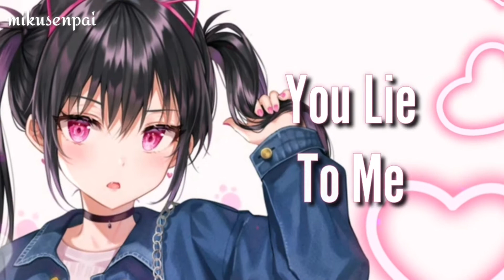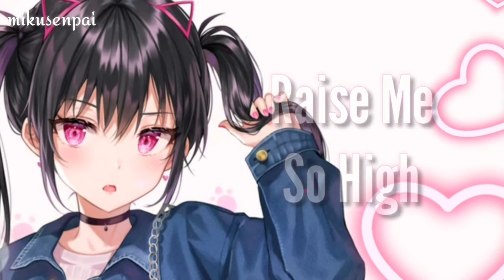『Nightcore』✘Lie To Me✘ [Lyrics] |RIELL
✘ SONG INFORMATION✘
✘Name - Lie To Me
✘By - RIELL

Artist Info
◇Support RIELL
Pixiv
TOKKYU
✘Support The Maker✘
Follow:Miku Senpai
✘ TAGS ✘